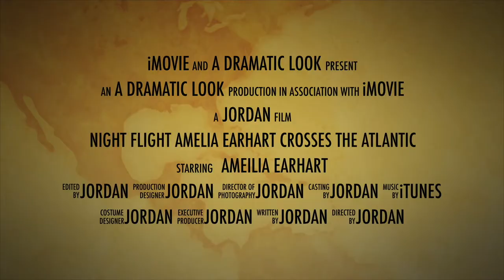Nonfiction Book Trailer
Amelia Earhart Crosses the Atlantic